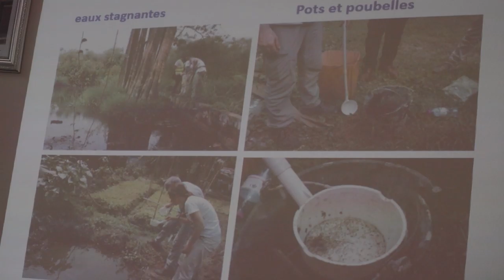PROPOS RECUEILLIS SUR LA RESTITUTION DE L'ETUDE SUR LE CHIKUNGUNYA